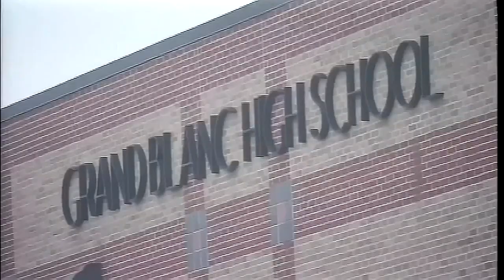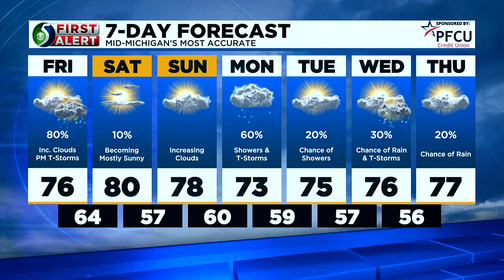TV5 News Update: Thursday evening, Aug. 10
Here's a look at our top stories.